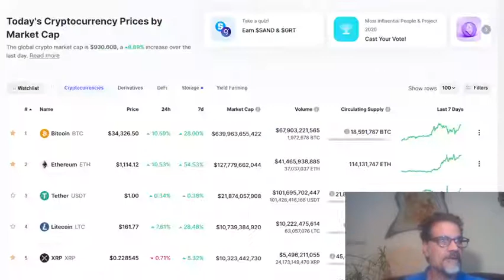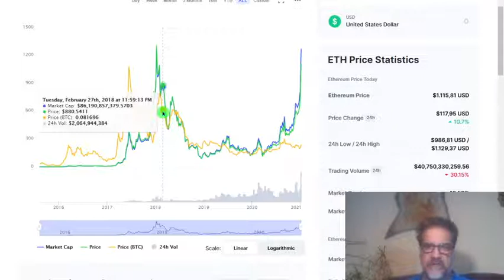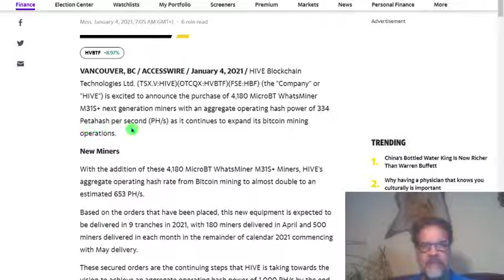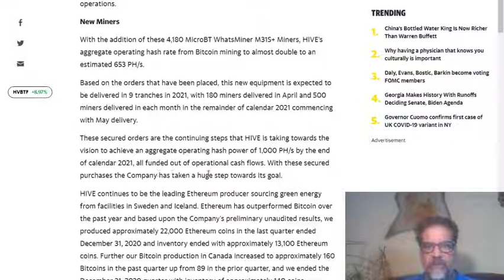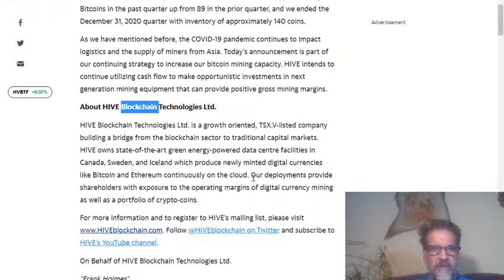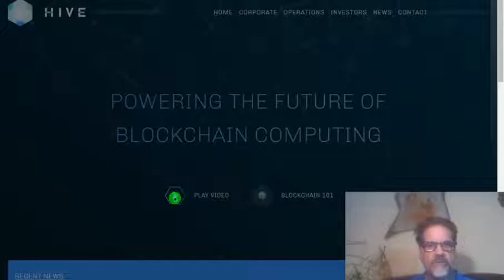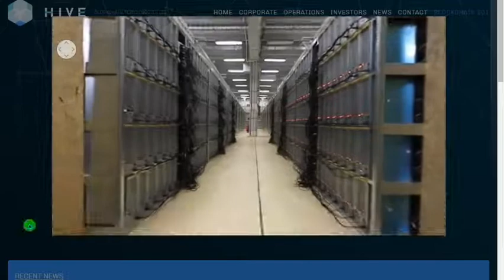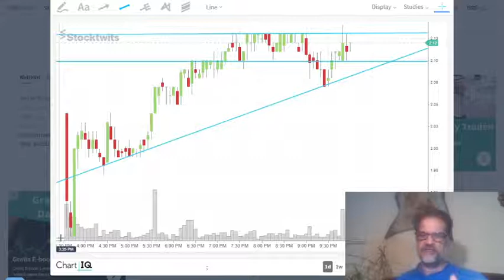Cryptocurrency Mining Company- Digital GOLD_HIV, HVBTF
HIVE Blockchain Technologies Ltd. is a growth oriented, TSX.V-listed company building a bridge from the blockchain sector to traditional capital markets. HIVE owns state-of-the-art green energy-powered data centre facilities in Canada, Sweden, and Iceland which produce newly minted digital currencies like Bitcoin and Ethereum continuously on the cloud. Our deployments provide shareholders with exposure to the operating margins of digital currency mining as well as a portfolio of crypto-coins.
A new merger is going to happen (rumors).  This time Indonesian e-commerce start-up is said to be in talks with SPAC backed by Peter Thiel and Richard Li.